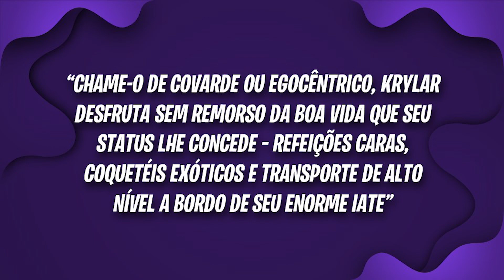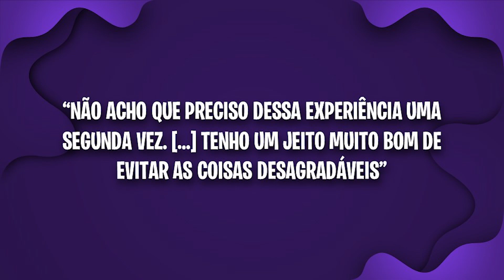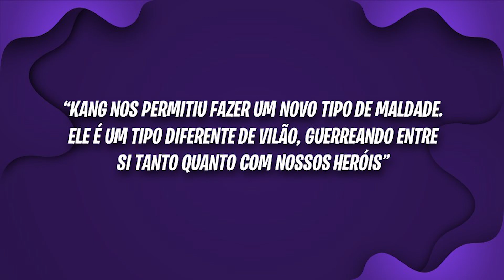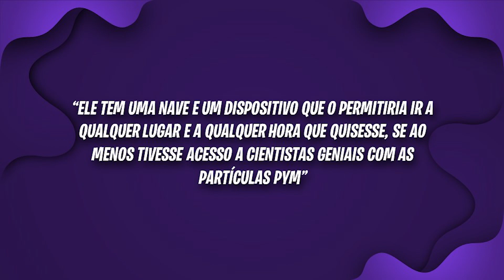HOMEM FORMIGA 3 QUANTUMANIA: A MALDADE DO KANG, NOVO PERSONAGEM MISTERIOSO, MODOK E BILL MURRAY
Homem-Formiga 3 finalmente revela detalhes do papel de Bill Murray. Amou ou odiou? Fãs discutem por causa do visual do Modok em Homem-Formiga. Kevin Feige explica que Kang representa ‘um novo tipo de maldade’. Nova imagem de Homem-Formiga 3 apresenta personagem inédito.

Geeks, Então vamos trazer uma análise completa do trailer e trazer os detalhes, referências, teorias e muito mais e conversar nos comentários ! Vamos juntos.

O maior acervo de conteúdo sobre Vendas Online, Gestão de Tráfego, Anúncios Online, Marketing Digital, Ecommerce, Transformação Digital e Negócios do Brasil

-► Plano ANUAL + Bônus Consultoria de 30 min para crescer seu negócio - por apenas 12X de R$79,90

1. Homem-Formiga 3 finalmente revela detalhes do papel de Bill Murray.
A Marvel Studios entregou informações interessantes sobre a participação do ator Bill Murray (Os Caça-Fantasmas) no terceiro filme do Homem-Formiga. O trailer oficial de Quantumania foi lançado nos últimos dias e traz um rápido vislumbre do veterano em cena.

De acordo com o estúdio, o artista interpreta Lorde Krylar, o governante de Axia, que é “uma comunidade bizarra e confortável dentro do Reino Quântico”.
“Chame-o de covarde ou egocêntrico, Krylar desfruta sem remorso da boa vida que seu status lhe concede – refeições caras, coquetéis exóticos e transporte de alto nível a bordo de seu enorme iate”.

Nos quadrinhos, o personagem apareceu em uma única edição, a de “The Incredible Hulk #156”, onde acabou sendo morto.

Em outubro do ano passado, o ator e comediante confirmou que se juntaria ao Universo Cinematográfico Marvel (UCM) por meio de uma entrevista ao jornal alemão Frankfurter Allgemeine Zeitung.

Na ocasião, Murray confessou ao repórter que não sabe se retornará em outro filme da franquia posteriormente. “Não acho que preciso dessa experiência uma segunda vez. […] Tenho um jeito muito bom de evitar as coisas desagradáveis”, alegou.

2. Amou ou odiou? Fãs discutem por causa do visual do Modok em Homem-Formiga 3.
O segundo trailer de Homem-Formiga e a Vespa: Quantumania chegou recentemente, mas um detalhe chamou a atenção do público: o visual polêmico de Modok (Corey Stoll).

Segundo os fãs, a aparência do personagem lembra muito o vilão do filme Pequenos Espiões. “Marvel, você prometeu…”, escreveu um usuário no Twitter.

Outra comparação foi com Sharkboy e Lavagirl. Ele, com aquele cabeção humano, está a cara do professor elétrico, não é?
“Como que TAKA o Modok sem capacete?”, perguntou outro perfil indignado com a cabeça imensa de Modok.

Por outro lado, houve quem defendesse a decisão criativa de que o personagem tenha um visual grotesco. “Faz parte da essência do personagem ser bizarro assim”, escreveu um fã.

3. Kevin Feige explica que Kang representa ‘um novo tipo de maldade’.
O chefão Kevin Feige explicou, em uma entrevista recente para a Empire Magazine, que Kang, O Conquistador (Jonathan Majors) será um tipo diferente de vilão do Universo Cinematográfico Marvel (UCM).

4. Nova imagem de Homem-Formiga 3 apresenta personagem inédito.
Como em todo filme do estúdio, Homem-Formiga e a Vespa: Quantumania apresentará vários novos rostos para o Universo Cinematográfico da Marvel. Um deles será um misterioso personagem vivido por William Harper Jackson, conhecido por The Good Place e Midsommar.

🏆 Videos relacionados ao vídeo BOMBA !! VAZOU FILME COMPLETO DE HOMEM FORMIGA 3: QUANTUMANIA (SPOILERS) :